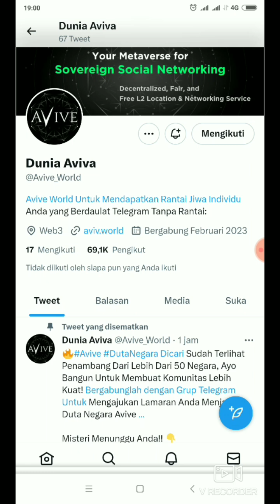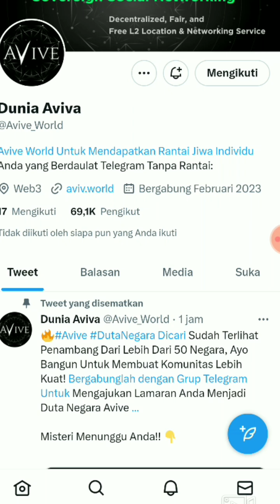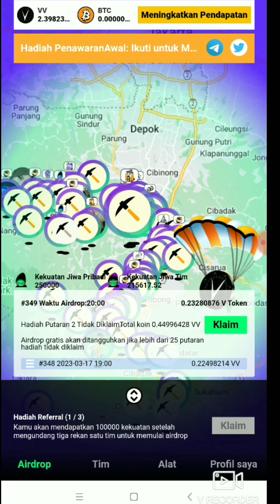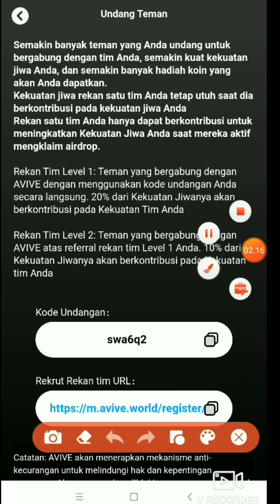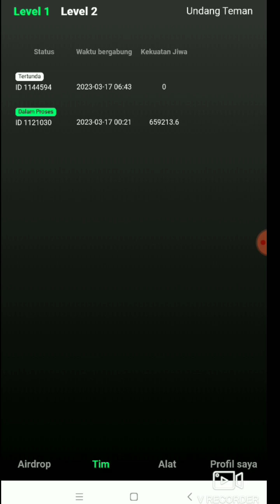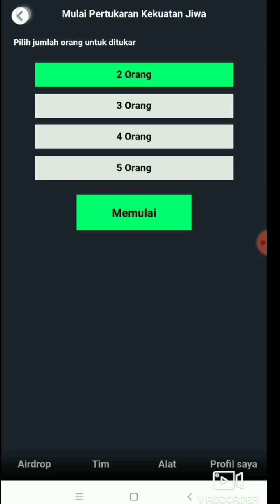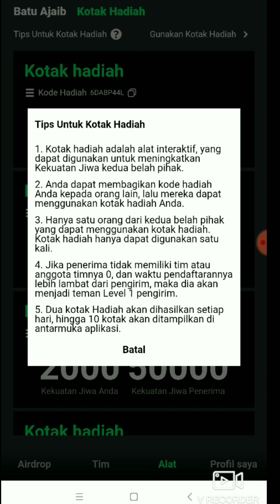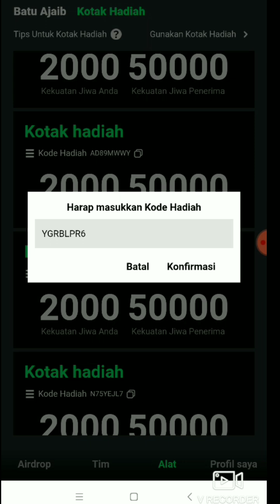PROJEK VIRAL TERBARU 2023|| AVIVE MINING APP ( REWARD VV COIN DAN BITCOIN )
KALI INI ADMIN INGIN MEMBAHAS UPDATE TERBARU PROJECTS POTENSIAL CUAN 2023‼️

💥New Apk Mining💥
💸AVIVE MINING ( BLOCKCHAIN SENDIRI)
     REWARD TOKEN AVIVE DAN BITCOIN
💵MIRIP APK SATOSHI (CORE)

Cara daftar
klik link ini

Masukan Gmail kamu
Send OTP
Masukan OTP (Cek gmail)

Klik Register
Done/Selesai

DOWNLOAD APK AVIVE‼️

✔️ MAXIMALKAN DI AWAL👍

👉Pakai soul power isi dg magic stone exchange ini:
ZRJGYPBY

👉Belum kebagian gift code bisa pakai ini:
6DABP44L
AD89MWWY
7PYBGNJN
N75YEJL7

💥 SILAHKAN MAXIMALKAN 💥

JOIN JUGA PROJECTS POTENSIAL SEPERTI COREDAO :

Reff : ftomy story

FREE MINING LAIN NYA YANG POTENSI CUAN SEPERTI CORE DAO :

👉KZN COIN FREE MINING ( CORECHAIN ) :

REFF : andri001

REFF : 3AC3P

REFF : andrian01

 currency untuk mendapat keuntungan, itu tidak semudah yang di pikirkan🚫